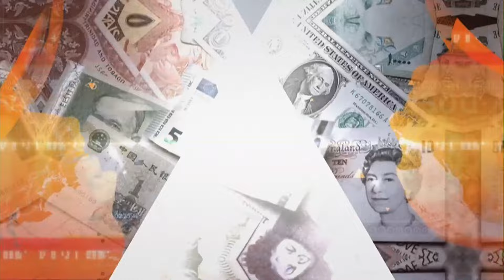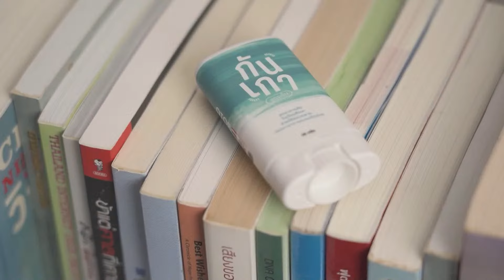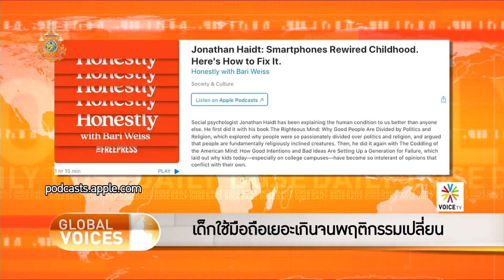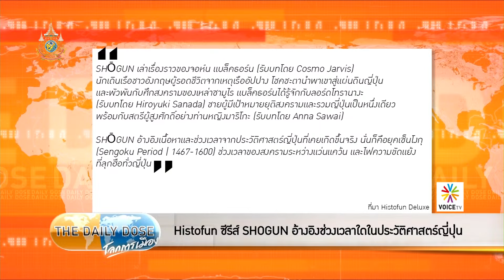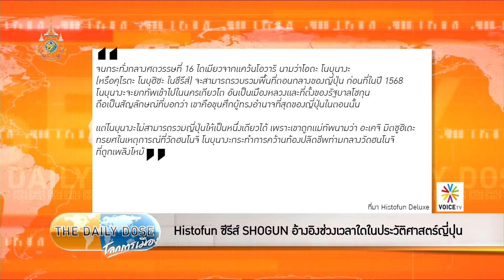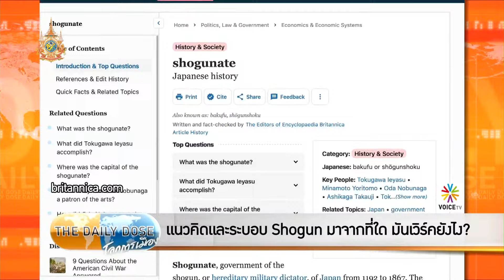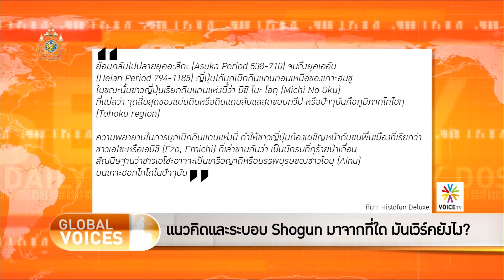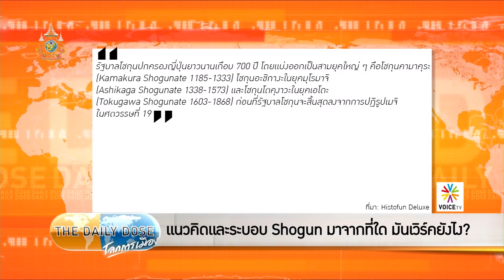TheDailyDose (27มี.ค.67) Zuma อดีต ปธน.จะสร้างพรรค MK แย่งฐานเสียงรัฐบาล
TheDailyDose ประจำวันที่ 27 มีนาคม 2567

รอนนี่ 'กันจี' เติบโตขึ้นมาในย่านวัดอุโมงค์ ‘หลัง ม.ช.’ จังหวัดเชียงใหม่
ANC คือพรรคเดียวถาวรสร้างปัญหาผูกขาดการเมือง SA
$20 ต่อชั่วโมง ร้านที่มีมากกว่า 60 สาขาขึ้นไปในแคลิฟอร์เนีย!
Histofun ซีรีส์ SHŌGUN อ้างอิงช่วงเวลาใดในประวัติศาสตร์ญี่ปุ่น
รอนนี่ 'กันจี' แรปเปอร์หนุ่มลูกผสมพม่า ฉาน อังกฤษ อดีตนักปฏิวัติพม่า
ประสาทรับประทานค่าแรงขั้นต่ำทำคนตกงานที่ CA
เด็กใช้มือถือเยอะเกินจนพฤติกรรมเปลี่ยน
Trump ประเมินอิสราเอลพลาดที่จัดหนักเกินไป ประชาคมโลกรับไม่ได้
แนวคิดและระบอบ Shogun มาจากที่ใด มันเวิร์คยังไง?